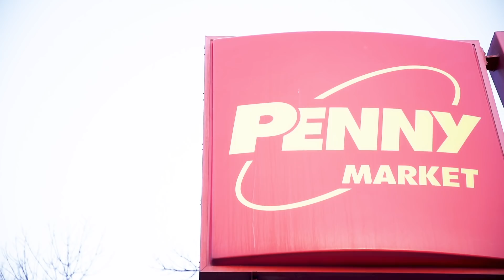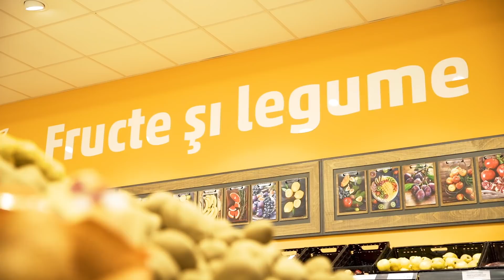SuntemAici cu responsabilitate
In aceste zile, grija pentru ceilalti inseamna responsabilitate. La PENNY, aceasta responsabilitate incepe cu grija cu care manevram produsele in depozitele noastre, la cum le transportam si pana la eforturile depuse de colegii din magazine pentru siguranta tuturor. SuntemAici cu o echipa de peste 4500 persoane, datorita careia ai toate cele necesare in aceasta perioada. Astfel, suntem de departe mai apropiati ca niciodata si te incurajam sa ni te alaturi, fiind de asemenea responsabil la cumparaturi.